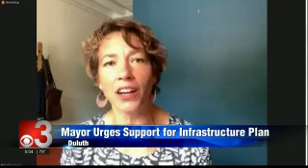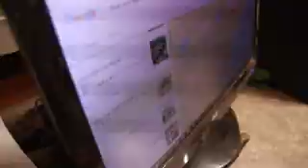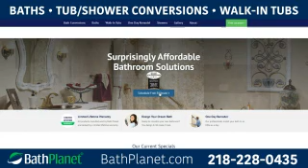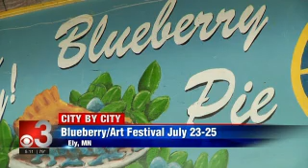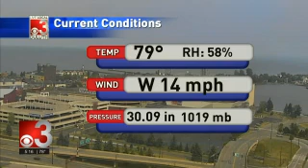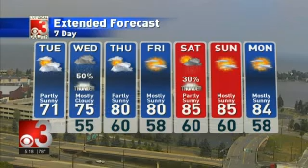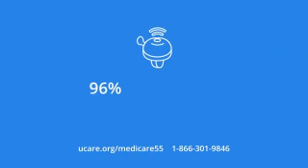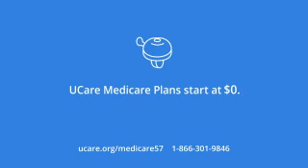CBS3 Live at Five 2021 07 19